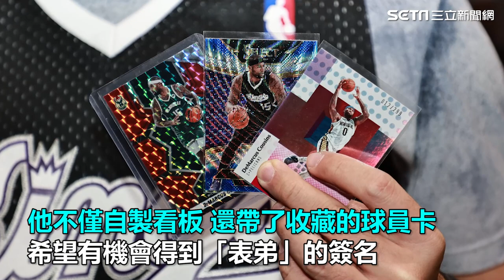「表弟」卡森斯抵台 球迷自製看板接機！買了2場VIP席進場追星｜三立娛樂星聞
★訂閱【女孩要幹嘛】甜寵浪漫戲劇看到飽